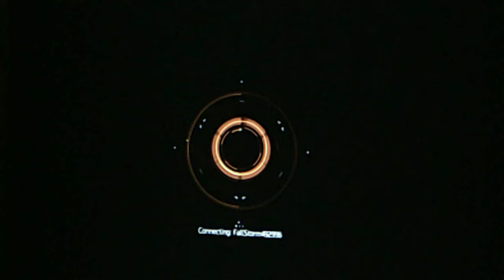Tom Clancy's The Division MPM4:|| 1524 Classified Hunters Faith Set!!